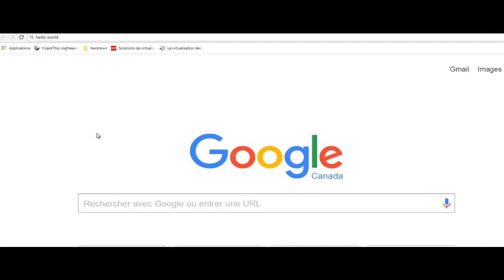Chrome Devtools:Copy from console tab using copy() function